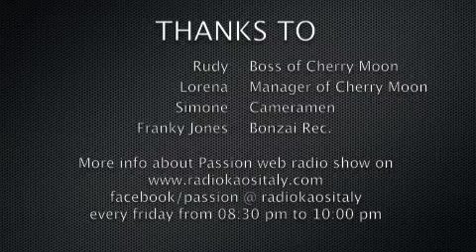Alex Coma Intervista Franky Jones BONZAI RECORDS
Intervista di Alex Coma a Franky Jones, Bonzai records autore di "The First Rebirth" e tanti altri successi in occasione dei 21 anni di Cherry Moon storico locale techno del Belgio
per Passion web radio show